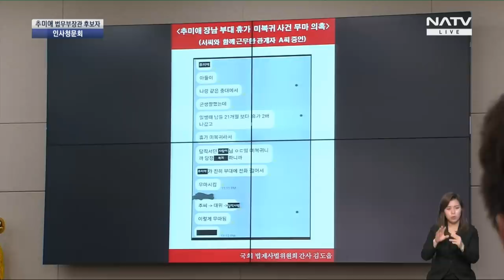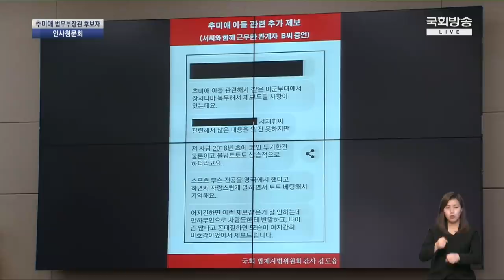추미애 "가족의 신상털기 바람직하지 않다!"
30일 오전 국회 법제사법위원회에서 추미애 법무부장관 후보자 인사청문회가 열렸다. 이 영상은 전체 인사청문회 중 추미애 후보자와 김도읍 자유한국당 의원의 질의응답 전체를 담고 있다.

(화면제공 : NATV 국회방송)